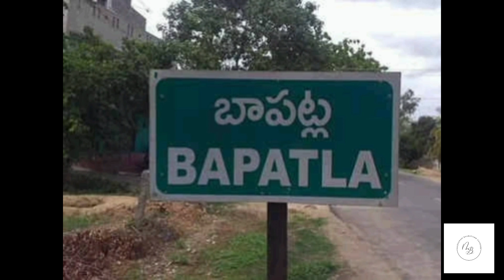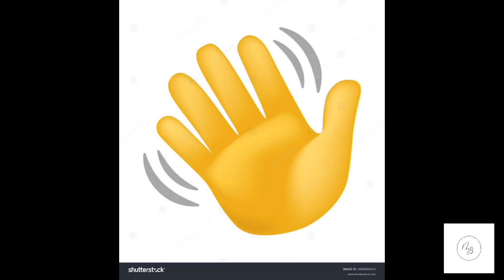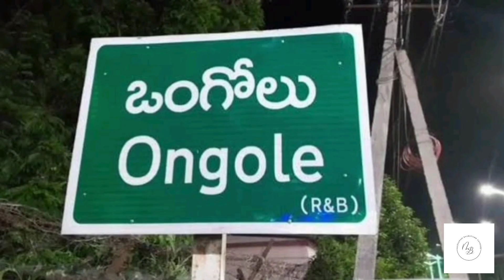Real Horror story in telugu |highway lo ఆగితే అంతే |Highway lo em జరిగింది??|Twist lu